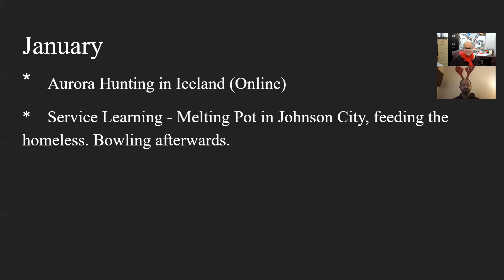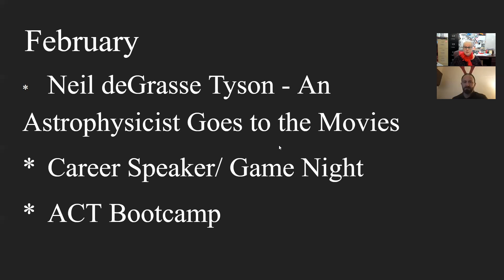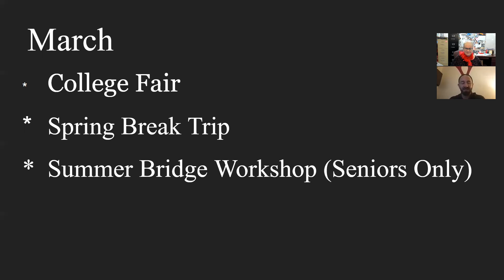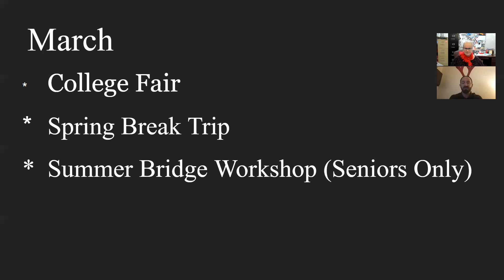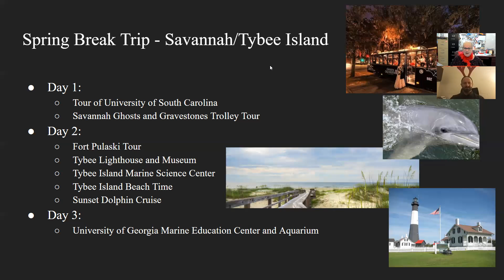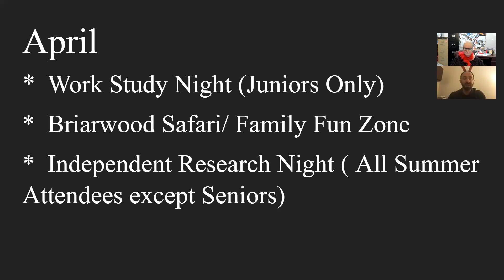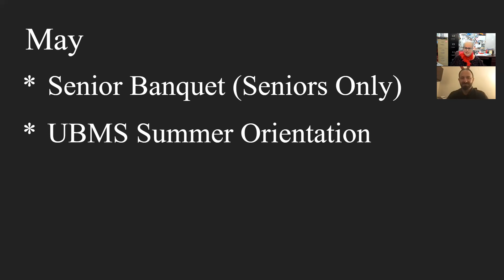UBMS Spring Preview 2022